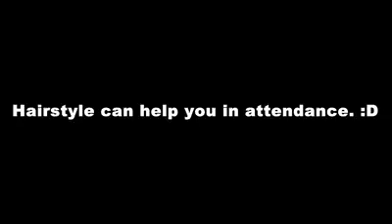Teacher Ko Fuddu Bana Ke Class Main Kese Ghuse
HI,

WE HAVE LATEST UPDATES LIKE FUNNY VIDEOS, SONGS, NEWS, AND ENTERTAINMENT VIDEOS. Etc.

Also

WE PROVIDE OUR VIEWERS A OPTION THAT HE WANT ANY THING SEND FEED BACK ANY COMMENT THAT HE WANT AND POSTED THAT AS SOON AS POSSIBLE.